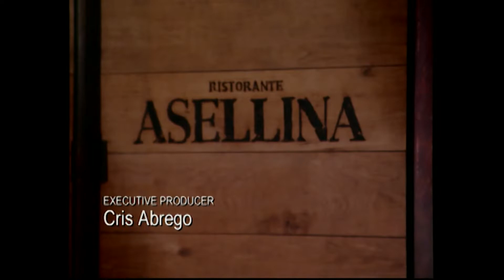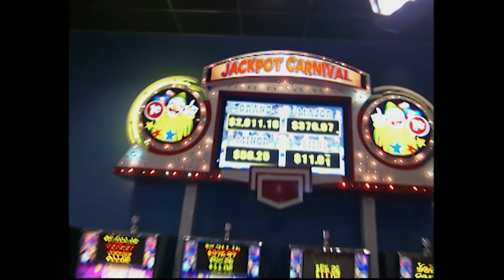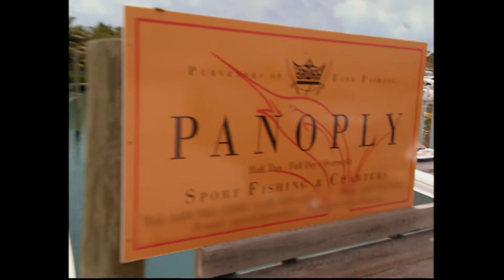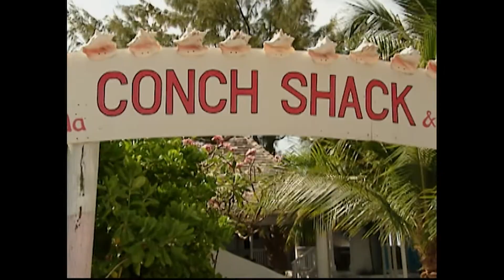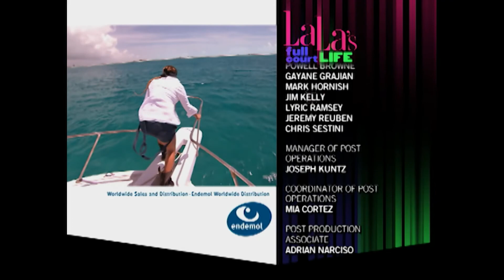You have to eat the..?!? - La La's Full Court Life - S01 EP09 - Reality TV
Join a group of friends as they escape to the tropical paradise of Turks & Caicos, seeking relaxation and bonding. However, their vacation takes a turn with unexpected culinary adventures involving conch delicacies, leading to laughter, discomfort, and unforgettable memories. Amidst the beautiful backdrop, personal tensions gently surface, reminding them that even in paradise, life's complexities follow.

La La's Full Court Life continues the journey of La La Anthony as she faces new adventures in marriage and parenthood following her husband's trade to the New York Knicks. Returning to New York City, La La navigates the challenges of matrimony and motherhood while managing her bustling acting and television hosting career. The show offers a glimpse into her world as she seeks guidance from celebrity friends like 50 Cent, Kelly Rowland, Trina, and Serena Williams, ensuring that the fun never stops for this dynamic star.